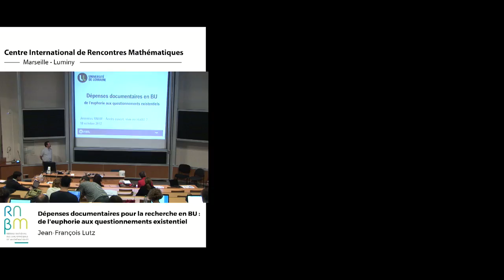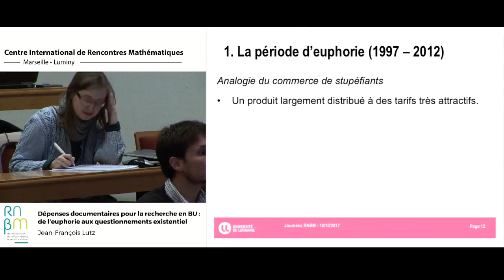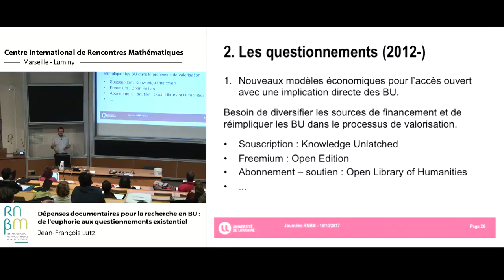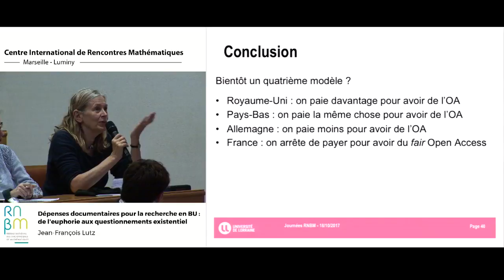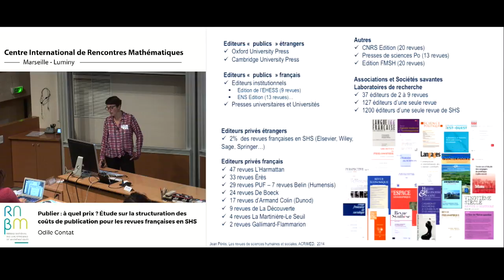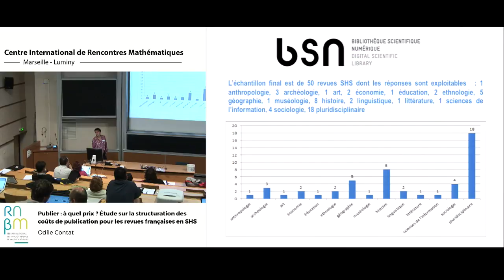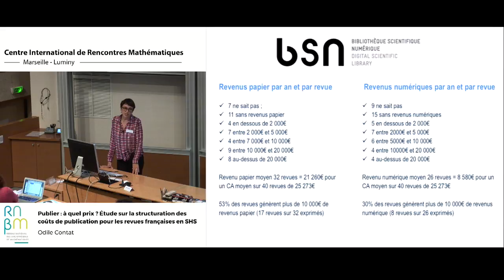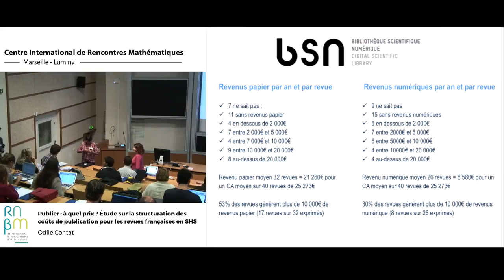Live RNBM - Accès ouvert : rêve ou réalité?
Durant l'ANF du RNBM qui se déroulera la semaine du 16 au 20 octobre 2017, les journées du mardi et mercredi seront consacrées à l'accès ouvert. Ces deux journées sont conçues pour s’adresser à un large public et doivent favoriser les échanges entre les différents acteurs de la publication (scientifiques, éditeurs scientifiques, rédacteurs, diffuseurs, bibliothécaires…).
Posez vos questions en direct sur Twitter (AORNBM) durant la table ronde du mercredi.